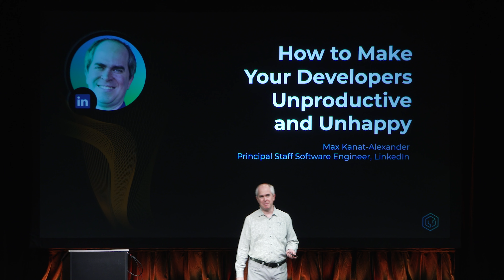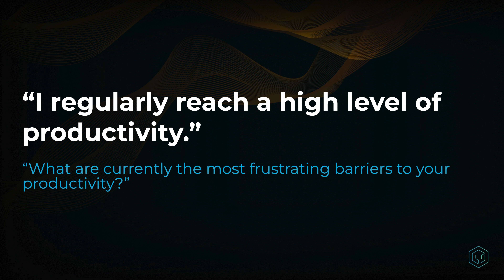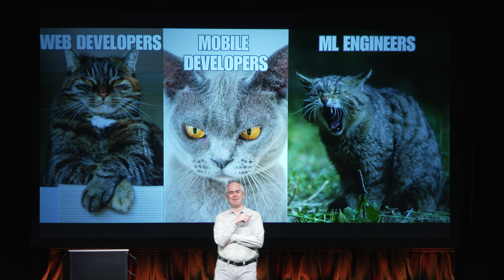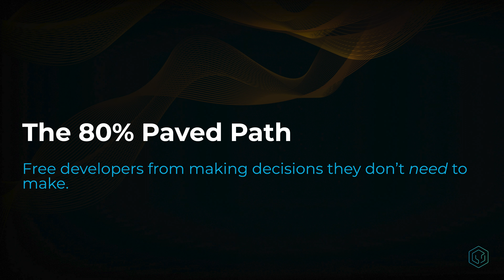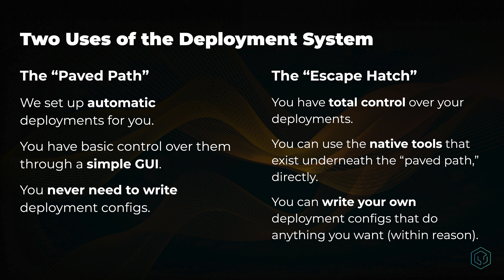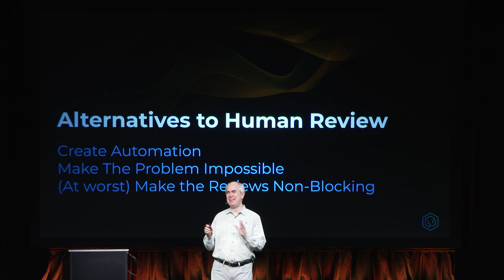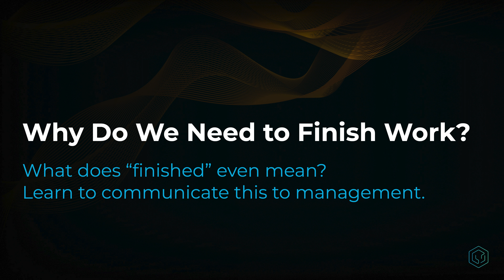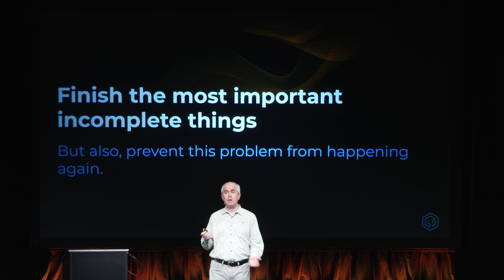Keynote: How to Make Your Developers Unproductive and Unhappy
Max’s keynote humorously explores developer unproductivity, before describing some more serious DPE strategies like internal surveys, diverse team tooling, and flexible standards. His 20 years of insights may provide clues to finding your own successful path to DPE excellence.

Explore more videos and register for this year's DPE Summit